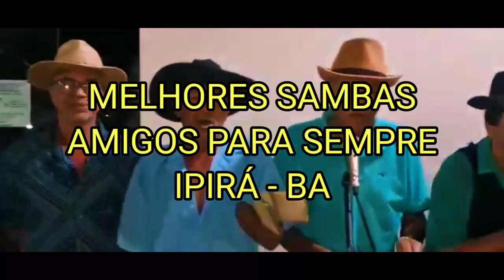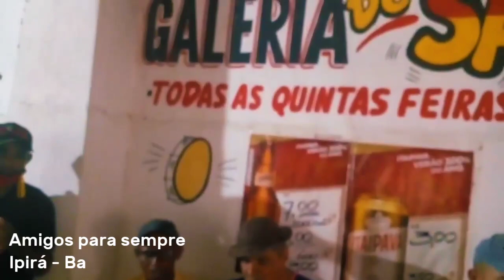Melhores sambas do canal Amigos para sempre | 2 Horas de samba ipirá #1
Fique agora com os melhores sambas do canal Parte 1